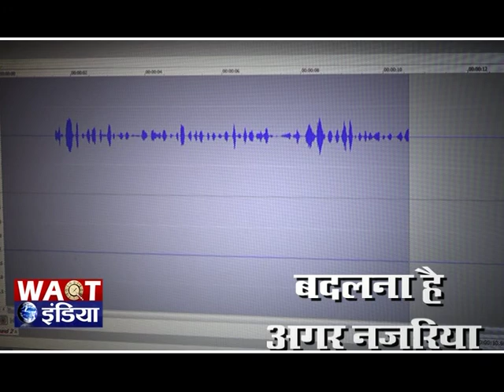नौजवान ने स्वर्ण पदक जीतकर देश का नाम किया रोशन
राष्ट्रीय किक बॉक्सिंग चैंपियनशिप में बांडीपोरा ज़िला के एक नौजवान ने स्वर्ण पदक जीत कर राज्य ही नहीं बल्कि भारत का नाम भी रोशन किया है। हाल हीं में बांडीपोरा के 20 वर्षीय विकास बशीर लोन ने खुदीराम केंद्र इंदौर स्टेडियम कोलकाता में वर्ल्ड एसोसिएशन ऑफ किकबॉक्सिंग ऑर्गनाइज़ेशन (वाको) द्वारा आयोजित किकबॉक्सिंग टूर्नामेंट में स्वर्ण पदक जीता। आपको बता दें कि विकास बांडीपोरा के अष्टिंगू गाँव का रहने वाला है जिसने बांडीपोरा के हैदर स्पोर्ट्स अकेडमी में कड़ा प्रशिक्षण कर चैंपियनशिप में अपने प्रतिद्वंद्वी को कड़ी टक्कर दी। विकास का कहना है कि हैदर स्पोर्ट्स अकेडमी के कोच और उसके परिवार के समर्थन से ही वह आज यह जीत हासिल कर पाया है। आपकी जानकारी के लिए बता दें कि पहले भी कईं नौजवानों ने विभिन्न चैंपियनशिप में भाग लेकर राज्य के लिए पदक जीतें हैं जिससे उन्होंने राज्य को गौरवान्वित किया है। कुछ समय पहले सात वर्ष की लड़की ताजम-उल-इस्लाम ने सबसे कम उम्र की विश्व किकबॉक्सिंग चैंपियन बनकर इतिहास बनाया है और बांडीपोरा के हाशिम मन्सूर ने मार्शल आर्ट्स में स्वर्ण पदक जीत कर विजेताओं में अपना नाम हासिल किया है। डिप्टी कमिश्नर डॉ चौधरी, एडीसी बांडीपोरा ज़ाहूर अहमद मीर और पुलिस अधीक्षक शैख़ ज़ुल्फ़िकार आज़ाद के अलावा अन्य अधिकारियों ने विकास को शुभकामनाएं दी और वह आशा करते हैं कि वह आने वाले समय में उच्च प्रतिभाओं पर अपनी प्रतिभा का प्रदर्शन जारी रखेगा और देश के लिए और पुरस्कार जीतेगा। वहीँ विकास के पिता का कहना है कि वह विकास की जीत से बहुत खुश हैं और उन्होंने हैदर स्पोर्ट्स अकेडमी के कोच का भी धन्यवाद किया।